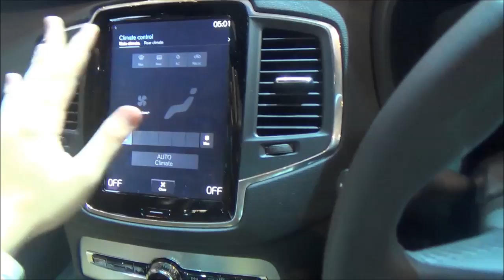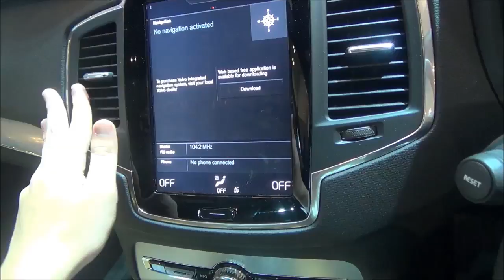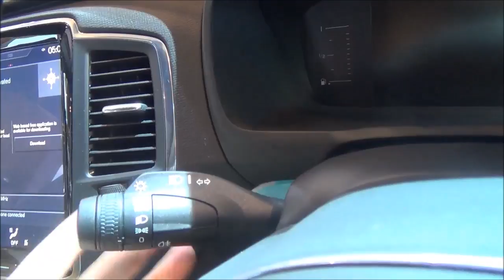GIIAS 2017 - Volvo XC90 T5 AWD